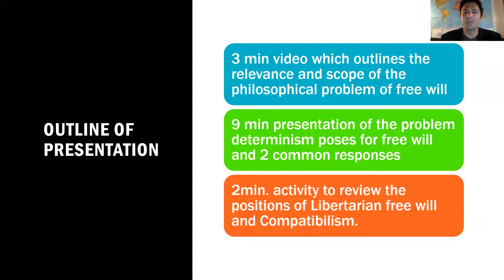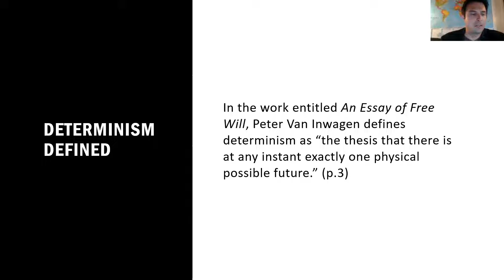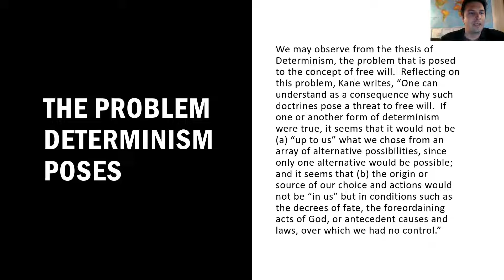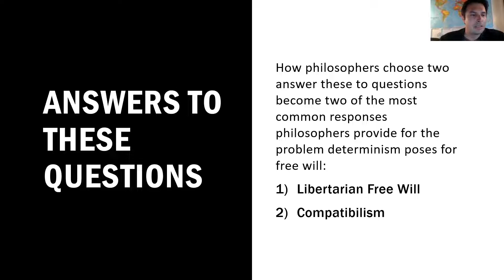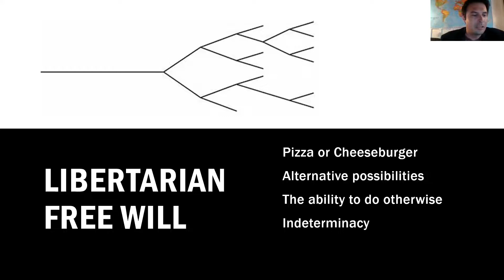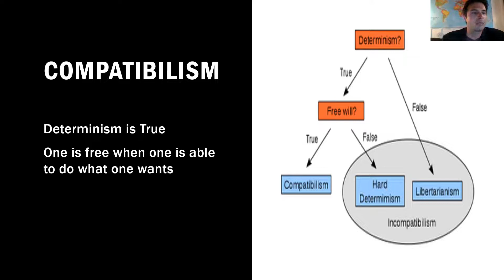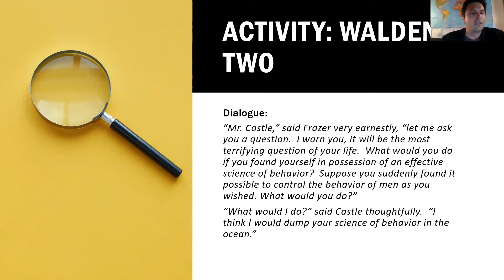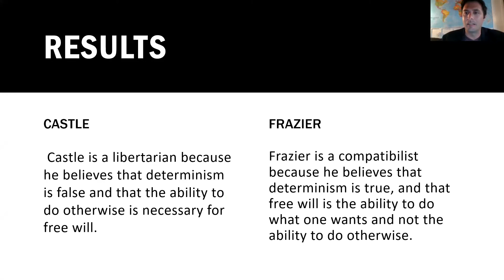The Problem Determinism Poses for Free Will and Common Responses to the Problem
In this video I explain the problem Determinism Poses for Free Will and I review the response of Libertarianism and Compatibilism